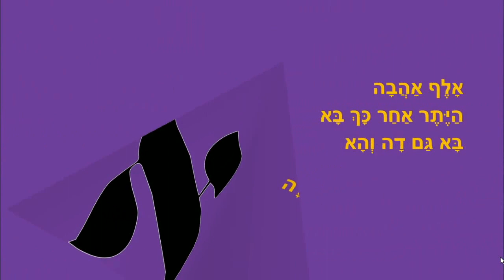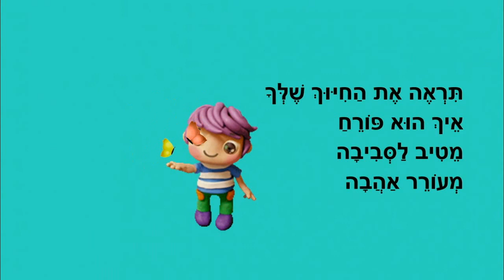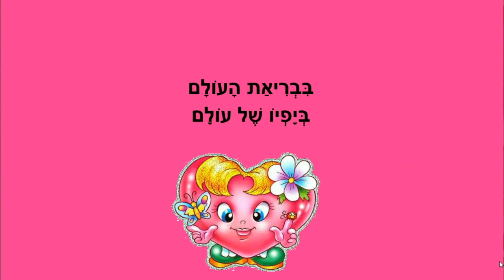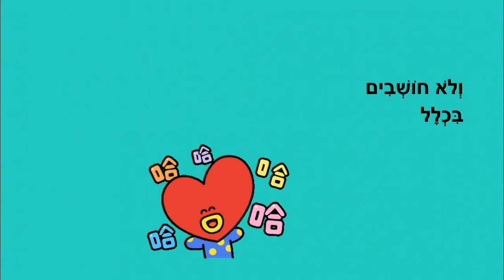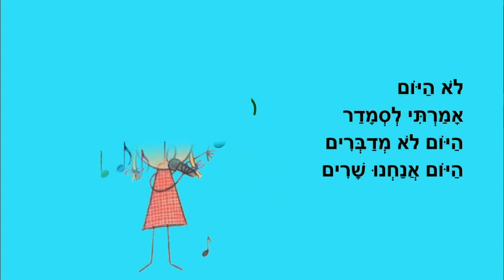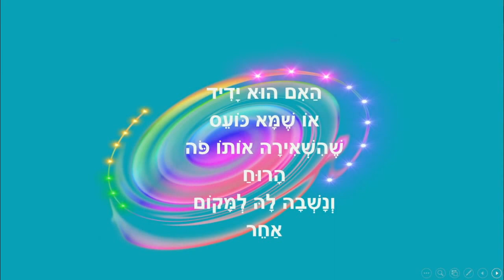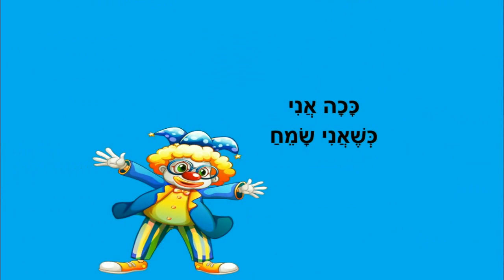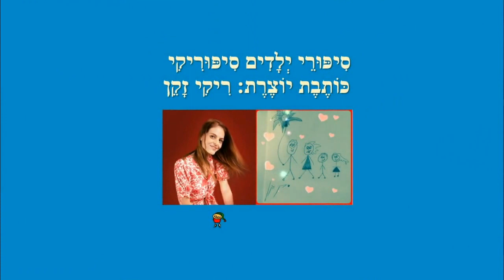אלף אני אוהב - סיפורי ילדים ברצף - מאת: ריקי זקן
אלף אני אוהב -סיפורים לילדים
כותבת יוצרת: ריקי זקן
קוראים לזה שמחה
החיוך שלך
יש לי לב
קל לאהוב
החתול של מאיה
יום של שיר
ענן צחוק
בחירות
כשאני שמח
אהבה היא מחשבה טובה